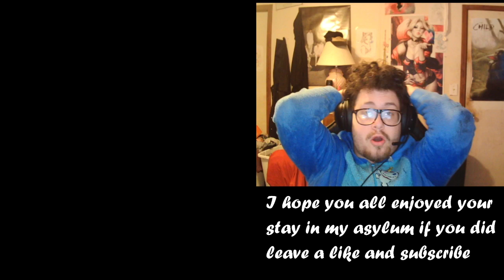Until Next Time - Binding of Isaac Repentance #32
Hello Asylumists I'm gonna be cranking out a lot of content in the next few weeks, welcome to the last episode in my The Journey For The Dead God Achievement in The Binding Of Isaac Repentance as I shall now take a 2 -3 week break from it.
Also I will be taking a Small Break From Alien Isolation to work on some other content for a while.

New Schedule Upload Times 6 and/or 8 pm
Binding of Isaac Repentance will be temporarily replace with Enter The Gungeon for the next 2-3 weeks
After Cry of Fear = Afraid Of Monsters
In Alien Isolations Place I Will be starting a Dead Space Unedited Long play (hour long episodes) so i hope you are ready for that
Coming Soon - The Dark Descent Justine DLC and More Custom Stories